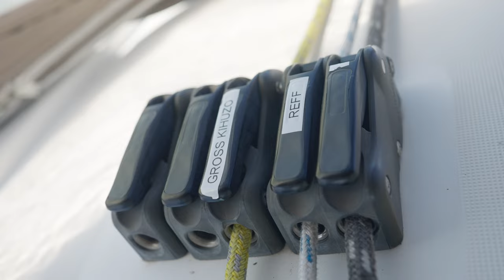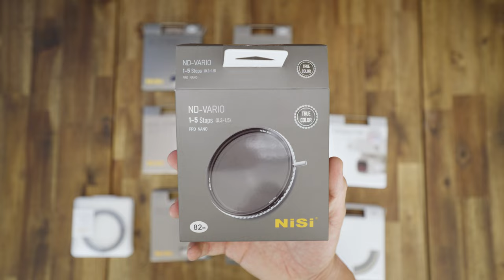VND szűrő: AZ ELSŐ, AMIT SZEREZZ BE ✖️ NiSi’ 1-5 Stops True Color ND-VARIO filter ✖️ SZÁNTÓ PÉTER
Beruháztál egy drága kamerára és még drágább obikra? A következő beruházásod egy VND szűrő kell, hogy legyen, ugyanis ezáltal brutális minőséget tudsz kihozni az alkotásaidból. Hogy lelőjem a poént, folyamatosan a legnagyobb rekesz mellett, nem fog kiégni a felvételed. Nézd meg hogyan 😎.

Az én új választásom pedig a NiSi 1-5 Stops True Color ND-VARIO filter.

Timecode:
0:00 BROLL
0:00 Szűrők a hab a tortán
2:02 NiSi True-Color VND (1-5 stop)
2:32 Mit jelent a VND?
3:30 Az ÉRV, amiért be KELL szerezned
4:17 A funkció, amitől a NiSi VND a legjobb
4:58 Milyen más szűrőre van még szükség

.Minden zenét én csináltam. Itt meghallgathatod őket 📽🎵 Ha zenét, hangeffektet és Stock Footag-ot keresel, akkor használd az Artlist-et! Ezen a linken kedvezményesen regisztrálhatsz